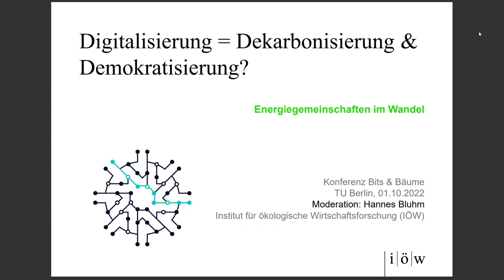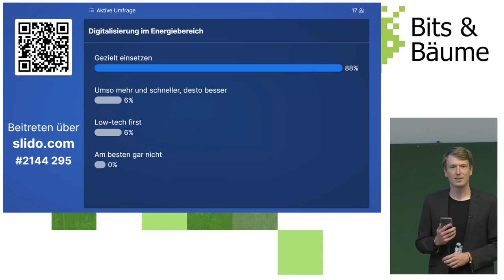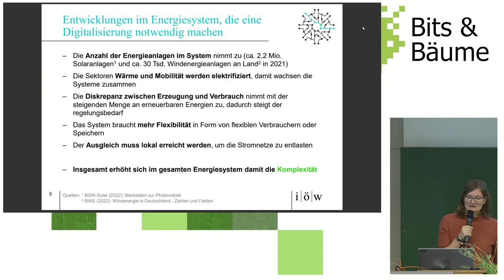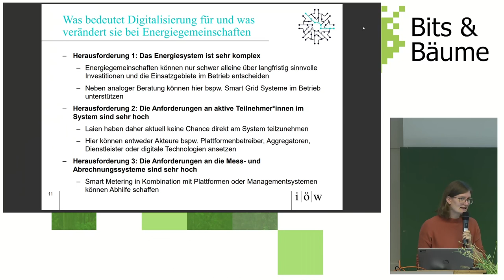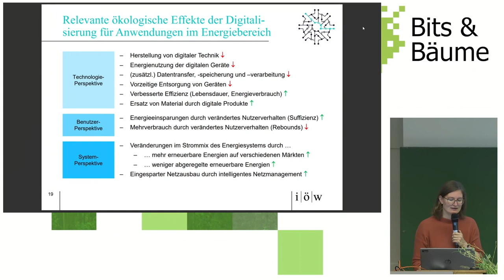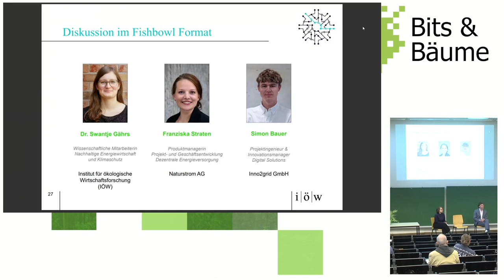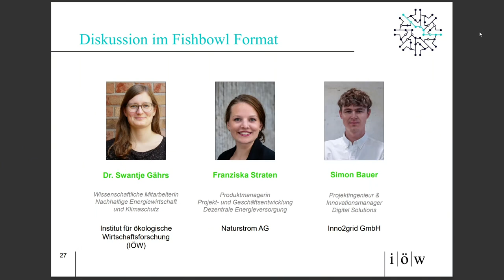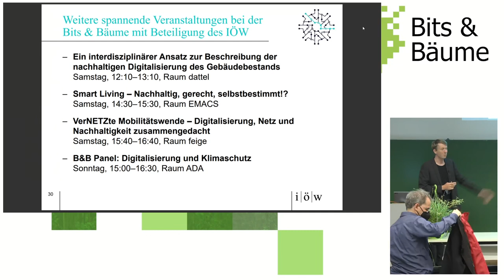Digitalisierung = Dekarbonisierung & Demokratisierung? - Energiegemeinschaften im Wandel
Digitalisierung wird als großer Enabler für Partizipation und Ökologie diskutiert und als Notwendigkeit, um die zukünftige Komplexität des Energiesystems zu bewältigen. Davon profitieren sollen v.a. dezentrale Akteure wie Energiegemeinschaften, die in Zukunft digital handelnde Akteure im Energiesystem werden sollen. Noch ist unklar, wie dies unter ökologischen und sozialen Kriterien gelingen kann.

Energiesysteme weltweit stehen im Wandel: Dekarbonisierung, Demokratisierung und Dezentralisierung führen perspektivisch zu einer nachhaltigen Versorgung mit stärkeren Beteiligungsmöglichkeiten als heute. Ein weiterer zentraler Treiber des Wandels ist die Digitalisierung. Sie soll die neu entstehende Komplexität im Energiesystem beherrschbar machen und innovative Organisationsformen wie Energiegemeinschaften und Sharing-Konzepte ermöglichen.

So weit, so abstrakt. In unserem Programmpunkt wollen wir konkreter werden und die Rolle der Digitalisierung für ein nachhaltiges Energiesystem anhand folgender Fragen ausloten:
– Wie genau kann Digitalisierung zu mehr Partizipation im Energiebereich z.B. in Form von Energiegemeinschaften führen? Und wie verändert sich dadurch die Rolle und Verantwortung der Akteure?
– Was ist der konkrete Nutzen der Digitalisierung für das Energiesystem und wie steht er im Verhältnis zum Aufwand der verwendeten Ressourcen und Fragen der Datensouveränität und -sicherheit? Und wie viel Mobilisierungspotenzial steckt wirklich in dem technologischen Wandel?
– Was muss erfüllt sein, damit mit der Digitalisierung im Energiebereich ein sozial-ökologischer Nutzen entsteht?

Nach einem Einführungsvortrag von Swantje Gährs (IÖW) zur Rolle der Digitalisierung im Energiebereich treten wir zu diesen Fragen mit innovativen und etablierten Akteuren aus Praxis und Politik, u.a. mit Franziska Straten (Naturstrom) und Simon Bauer (inno2grid), sowie dem Publikum in einer Fishbowl-Diskussion in den Austausch. Ziel ist es, einen gemeinsamen Konsens über Aspekte für sozial-ökologische Mindeststandards für die dezentrale Digitalisierung im Energiesystem zu finden.

Dr. Swantje Gährs
Hannes Bluhm
Simon Bauer
Franziska Straten